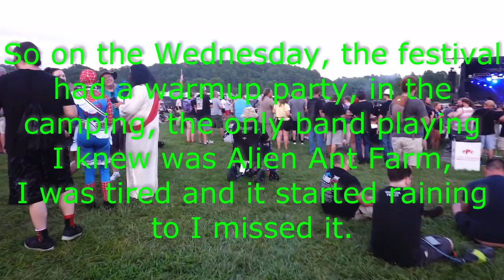Going to Blue Ridge Rock Festival 2022 without tickets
Other music by Global Genious with Fuzzy On The Details